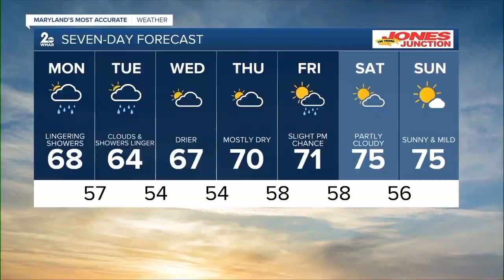WMAR 2 News Baltimore Latest Headlines | September 25, 12pm